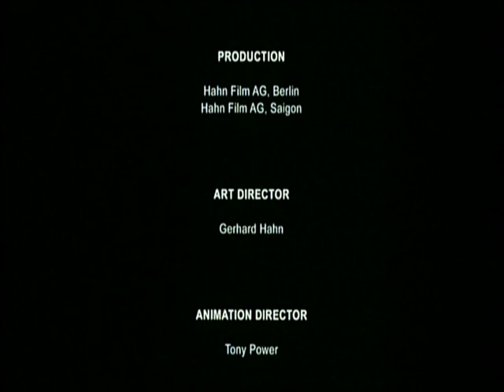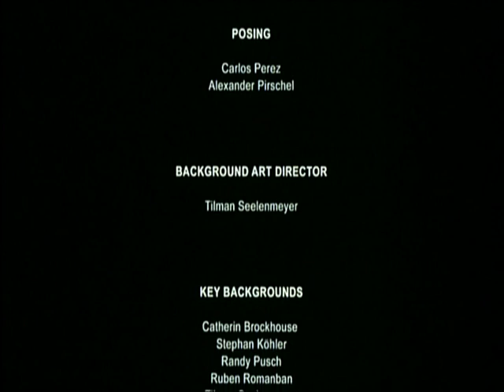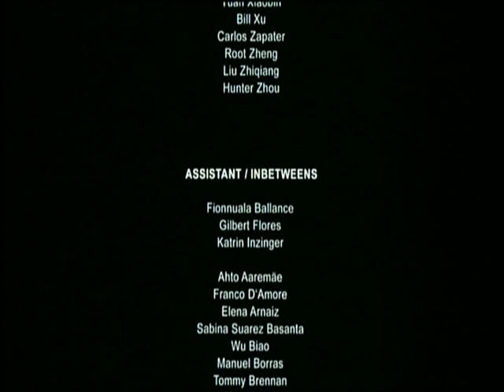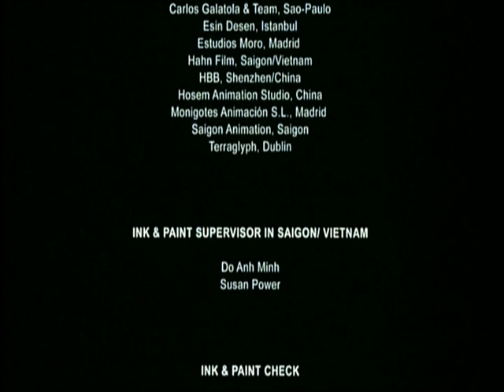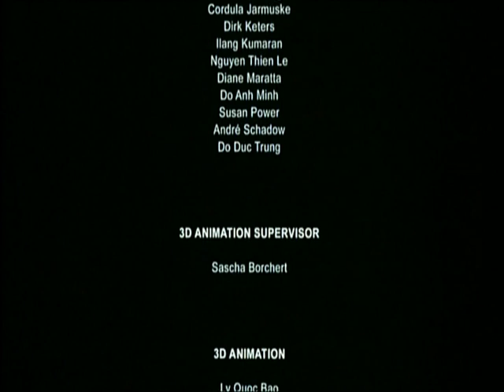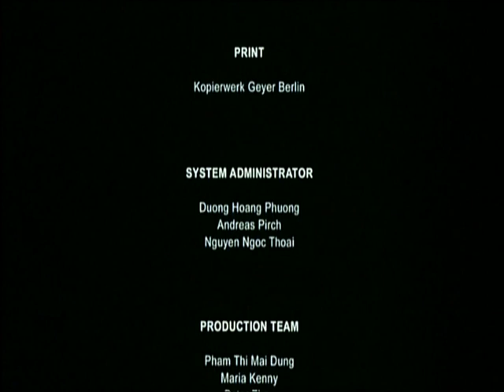Abrafaxi Pod črno zastavo